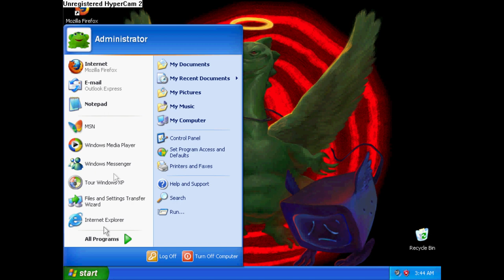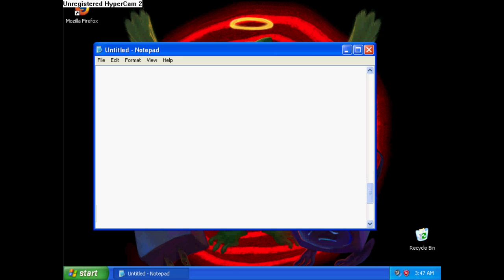DREAM PUZZLES // THIRD EYE BOTFLY (LYRICS)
Hello... here is a new song "4" U. It's off our new album 'Hell is Real Forever' which is coming SOON... it has just been sitting on my hard drive like 75% finished for months we have just been busy with life..Thank U for staying tuned puzzlers.. :D Please comment rate and I also  sub4sub so if you sub scribe to my you tube channel ill sub scribe back..
The album art for Hell is Real Forever was done by Dante! :D